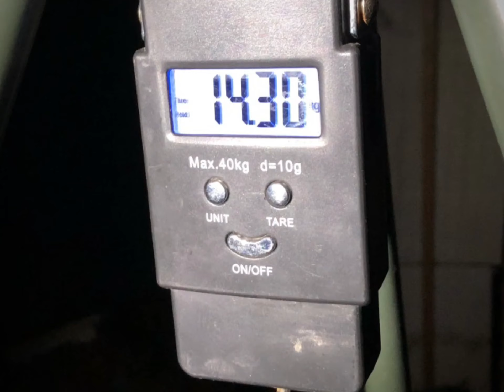Guláš Carp Cup 2. a 3. deň